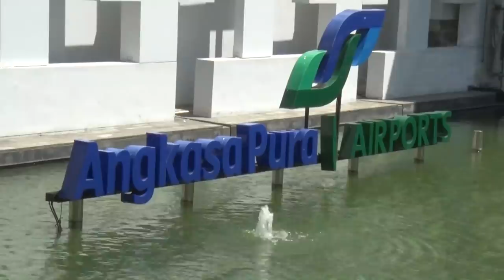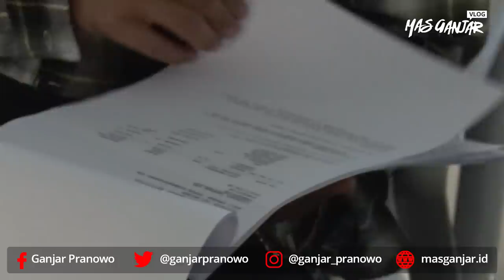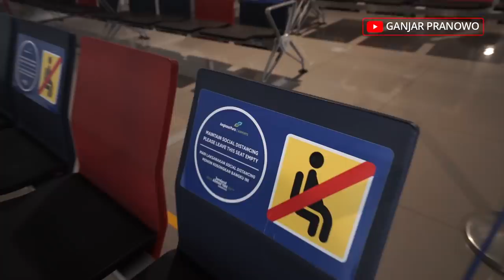Bandara Ahmad Yani Masih Terkendali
Bandara Ahmad Yani di Kota Semarang sudah kembali beroperasi. Tetapi, bandara ini tidak dibuka untuk Anda yang mau mudik

Hanya orang-orang dengan keperluan kedinasan maupun pekerja migran Indonesia, yang habis kontrak kerjanya dan harus kembali ke Tanah Air

Protokol kesehatan untuk para penumpang pesawat tetap ketat. Siapa saja yang akan bepergian maupun datang melalui bandara ini akan dicek kondisi kesehatannya, serta harus memiliki dokumen-dokumen sesuai prasyarat yang ditetapkan pemerintah

Bagi yang tidak bisa mudik, mohon dipahami, langkah ini tidak diambil untuk menghalangi pertemuan Anda dengan keluarga pada hari raya Idul Fitri nanti. Ini ikhtiar kita bersama agar corona segera berlalu dari Bumi Pertiwi 🤲🏻